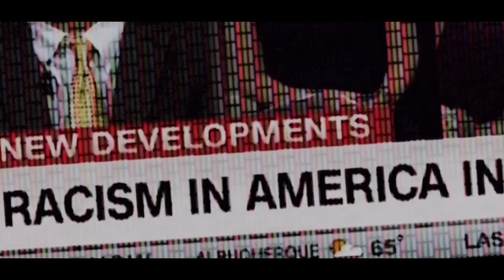Zgoflix HOAXED - Film Trailer HD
About the Movie Producer Mike Cernovich's goal with HOAXED was to deconstruct America's post-fact media landscape with a creative insider's look at the Fake News phenomenon and the consequences of media misinformation, with interviews from those who have been accused of spreading it themselves. Is HOAXED an exposé of the corporate press or just more anti-media propaganda from astroturfing trolls? Maybe HOAXED, like Fake News itself, is two movies playing on one screen.